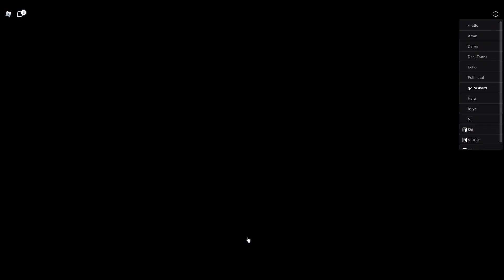New Tokyo Revengers CC Game